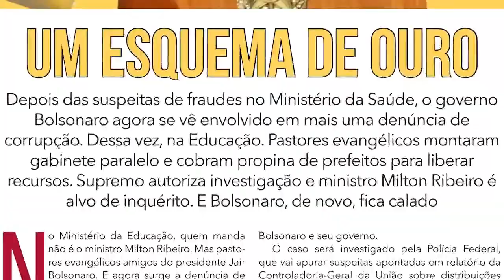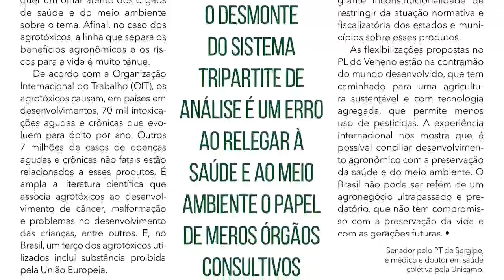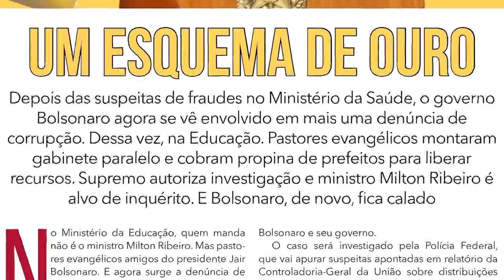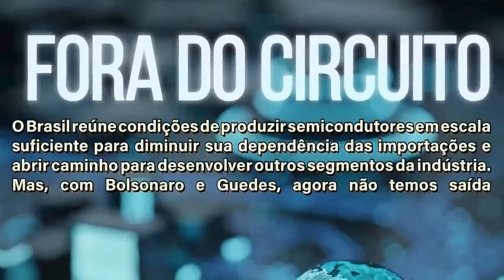aovivo | Mineração, proteção ambiental e riscos ambientais nas terras indígenas | Pauta Brasil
Pauta Brasil desta sexta-feira, 1º de abril, será dedicado ao debate sobre mineração e proteção de reservas indígenas. Com mediação de Nilto Tatto, Aléssia Bertuleza Tuxá, Penildon Silva Filho, Quenes Gonzaga Vilanova e Romeu da Silva Vasconcelos para aprofundar questões ligadas à mineração em áreas indígenas/ de proteção ambiental (como "resposta" à crise de fertilizantes) e, em geral, sobre riscos ambientais crescentes como consequências do conflito na Ucrânia (por exemplo, retomada do ímpeto no óleo e gás de xisto).

Aléssia Bertuleza Tuxá é advogada, primeira indígena aprovada para o cargo de Defensora Pública da Bahia. Advogada dos professores indígenas da Bahia e mestre em Direito pela Universidade Federal da Bahia, professora de Direito Internacional.

Penildon Silva Filho é professor da Universidade Federal da Bahia, doutor em Educação, integra o Conselho Curador da Fundação Perseu Abramo e é secretário Nacional de Meio Ambiente e Desenvolvimento do PT.

Quenes Gonzaga Vilanova é socióloga, mestre em Educação, ex-Ouvidora Nacional dos Povos Indígenas.

Romeu da Silva Vasconcelos é Coordenador do Setorial Indígena Nacional do PT.

A mediação será do deputado federal Nilto Tatto, coordenador do Napp Meio Ambiente da Fundação Perseu Abramo.